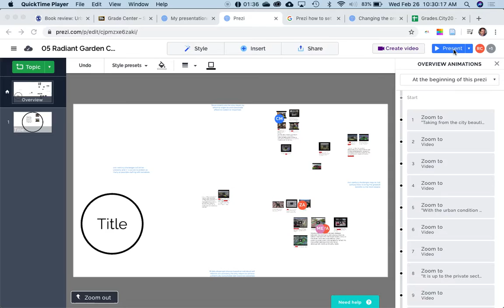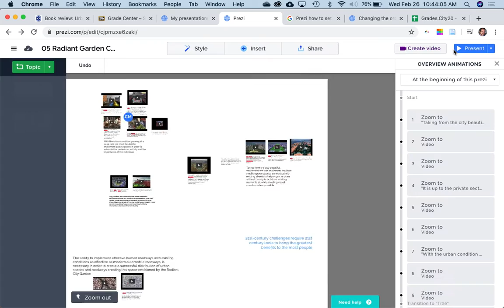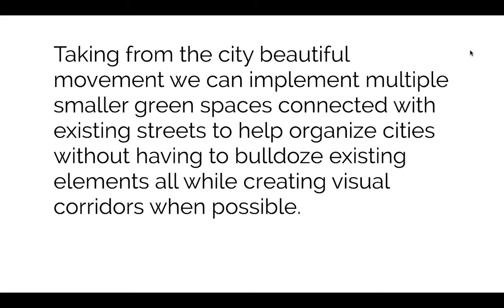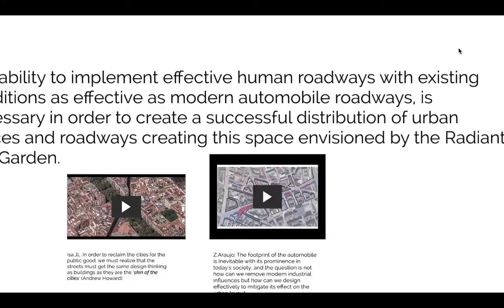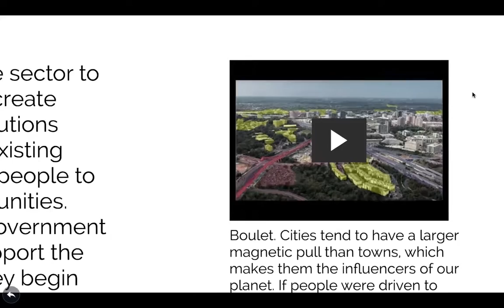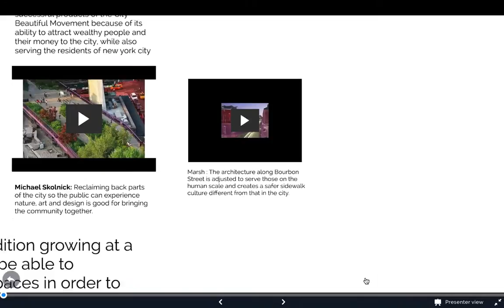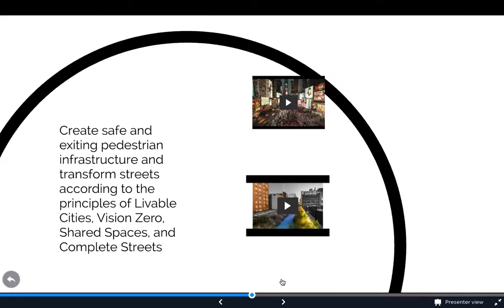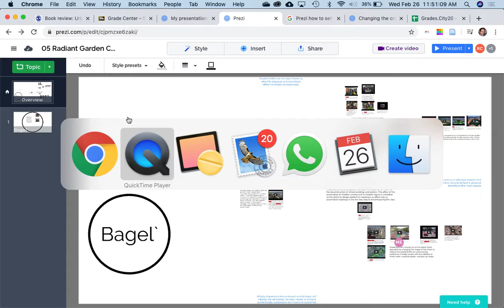05 Prezi city20